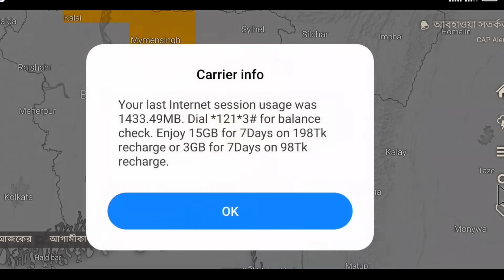6 July 2024